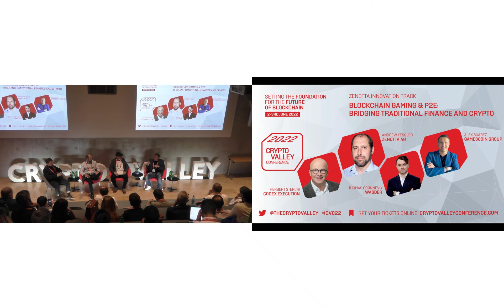Blockchain gaming and P2E - panel